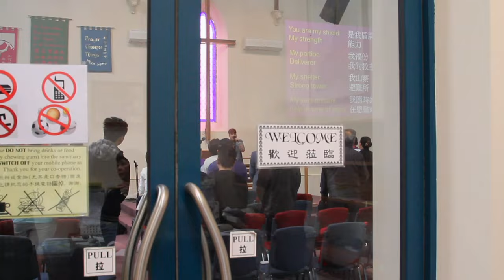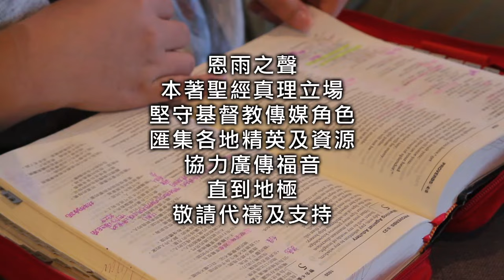电视节目 TV1333 祂在乎 (HD国语) (澳洲系列)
刘浩汶Ivy从小就饱受人情冷暖，故此不容易信任别人，宁愿自己承担每一件事情。她的生活充满了孤单和痛苦。后来有一件突发事件，把她彻底推向谷底，她觉得人生再没有希望，且计划自杀来结束自己的生命。这时候，转机出现了.